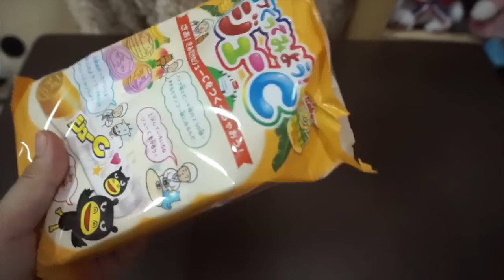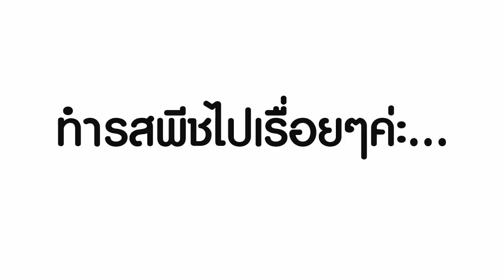ทำลูกอมอัดเม็ดเอง น่ารักสุดๆ | ชุดทำขนมญี่ปุ่น | Ju-c making kit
วันนี้คะน้าจะมาชวนเพื่อนๆทำลูกอมอัดเม็ดกันค่ะ อร่อย และสนุกมากๆๆๆ ( เป็นชุดทำขนมญี่ปุ่น นะคะ ) ซื้อมาราคา 150 บาทค่าาา มาดูกันเร้ววววว~